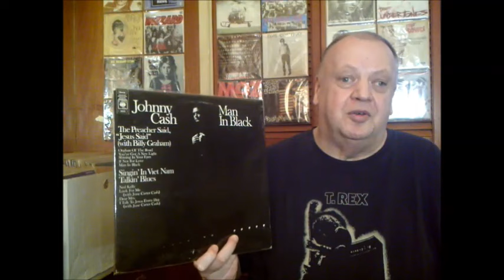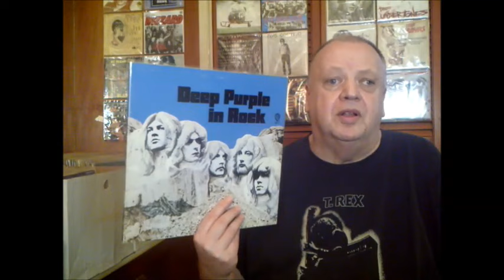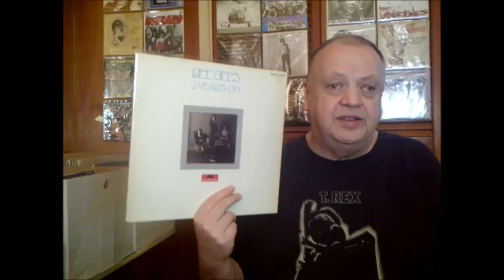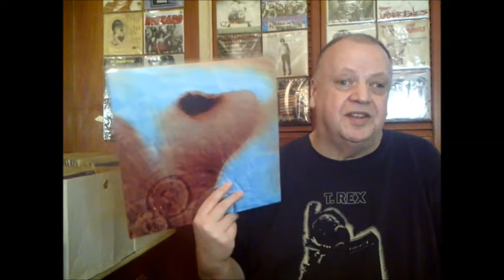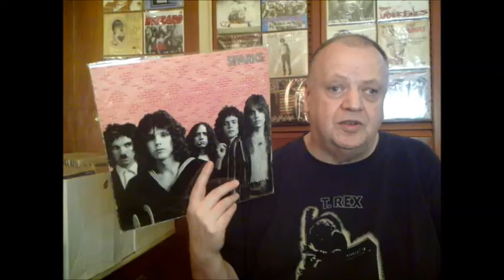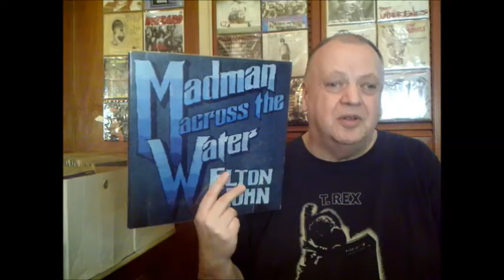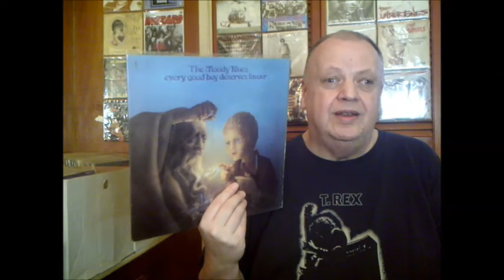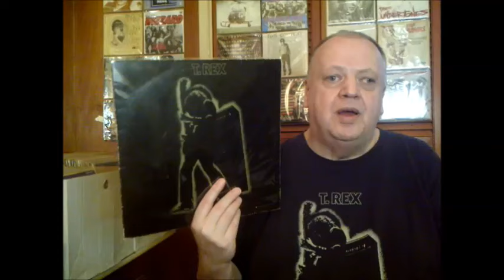My 30 favourite albums from 1971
Continuing the series of my favourite albums from the years 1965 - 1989
NOTE: Deep Purple in Rock is from 1970 and not 1971. My mistake!